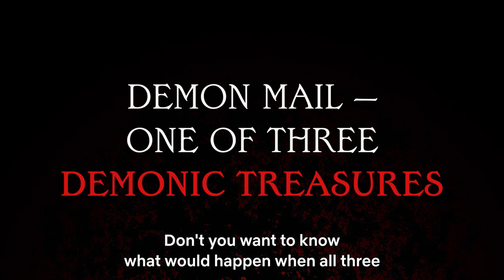BASTARD‼️️ -Heavy Metal, Dark Fantasy- | Official Trailer 2 | Netflix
Four hundred years since the collapse of modern civilization, the world is dominated by the chaos of swords and sorcery.

The Dark Rebel Army, which plans to resurrect the god of destruction Anthrasax, continues to expand its power in a bid to rule the world, led by the overwhelmingly powerful Four Divine Kings.
The Kingdom of Meta-llicana on the Central Metallion Continent is assaulted by the sorcerer-led Dark Rebel Army.
In order to save the kingdom, Tia Noto Yoko, daughter of the Great Priest, has a decision to make — she must resurrect the ancient great wizard who once plotted to rule the world, and who is sealed within her childhood friend Lucien Renlen.
The only thing that can undo the seal is a virgin’s maiden kiss.
Facing imminent danger, Yoko puts her lips on Lucien’s, and in that moment, a dark and powerful energy fills the air.
The strongest, wildest, and most beautiful protagonist, the legendary wizard Dark Schneider, is finally revived!

Episodes 14-24 of the Netflix Series "BASTARD‼️️ -Heavy Metal, Dark Fantasy-" start steaming from September 15, only on Netflix!

As Abgail gets closer to awakening the ancient God of Destruction, Dark Schneider and his allies must face a growing threat from dark forces.